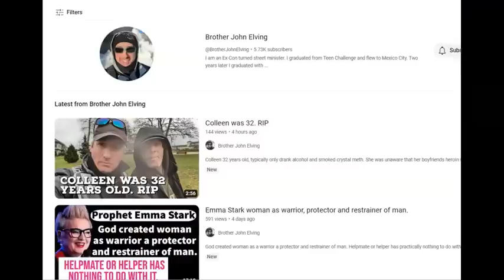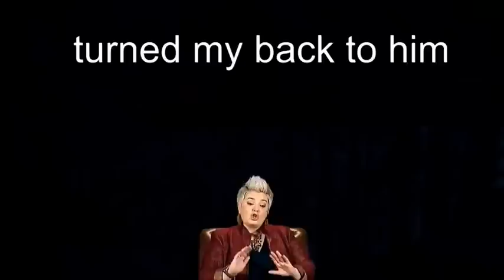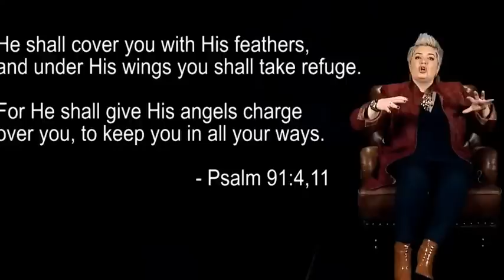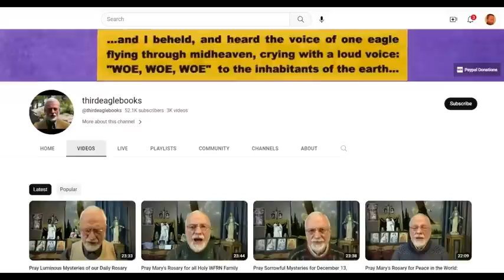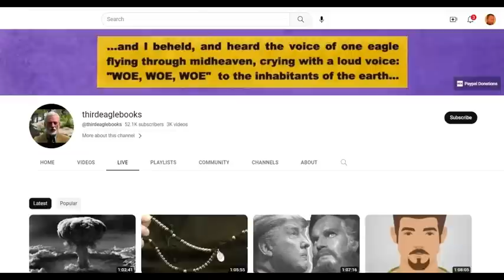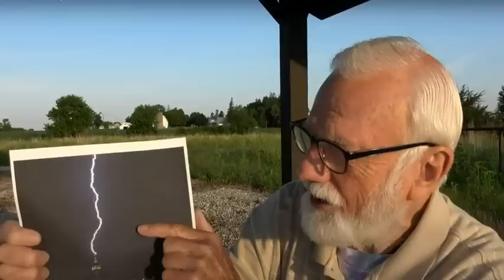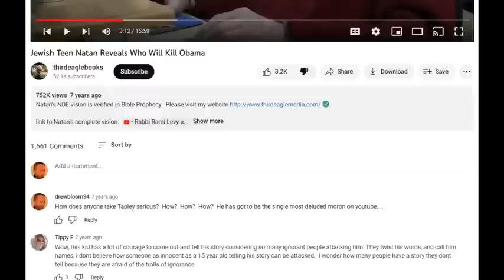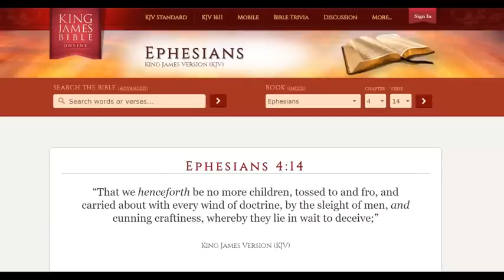Friday Fruit Clips #10